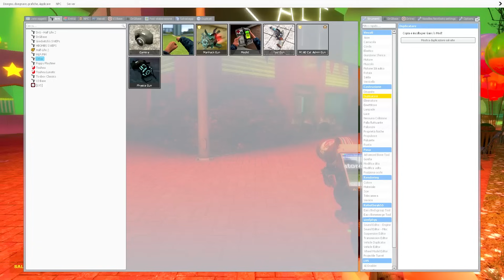CACCIA A TUTTI I MOSTRI DI INDIGO PARK SU GMOD CON DRCAT! ABBIAMO FATTO ESPLODERE TUTTO! *EPICO*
PoggoDoggo gioca a GMOD (GARRY'S MOD) con DRCAT e va a CACCIA in un PARCO dei DIVERTIMENTI ABBANDONATO e MISTERIOSO di tutti i PERSONAGGI anzi, MOSTRI, di INDIGO PARK tipo FINLEY, LLOYD e MOLLIE MACAW che sono diventati molto più CATTIVI rispetto al GIOCO ORIGINALE e si sono NASCOSTI nelle ATTRAZIONI più SPAVENTOSE di questo ASSURDO PARCO DEI DIVERTIMENTI pronti a MANGIARCI! RAMBLEY il PROCIONE ci ha GUIDATI per tutto il TEMPO e la BATTAGLIA FINALE contro MOLLIE MACAW è stata FUORI DI TESTA e soprattutto ESPLOSIVA...LETTERALMENTE! Non siamo riusciti a scovare FINLEY IL SERPENTE...MOLTO STRANO! Secondo voi, RIUSCIREMO a TROVARLI e SCONFIGGERLI TUTTI?

Tag aggiuntivi: video divertenti, Gameplay ITA, Funny Moments ITA, PoggoDoggo, Videogiochi, video divertenti, Gameplay ITA, Funny Moments ITA, PoggoDoggo, Videogiochi, PoggoDoggo nuovo video, PoggoDoggo VR, poggodoggo e drcat, poggodoggo marcello, gmod, garry's mod, poggodoggo e drcat gmod, poggodoggo gmod, poggodoggo garry's mod, Indigo Park, Indigo Park ita, Indigo Park download, Indigo Park full game, Indigo Park poggodoggo, Indigo Park gameplay, momenti divertenti, poggodoggo, pongodongo, mrdomi, drcat, lya, illyachin, Indigo Park pongodongo, Indigo Park gioco steam, giochi horror, horror reaction, jumpscares, spaventi divertenti, Indigo Park finale, Indigo Park all endings, Indigo Park tutti i finali, Indigo Park horror, poppy playtime, fnaf, fnaf security breach, security breach, indigo park gmod, indigo park garry's mod, mollie macaw indigo park, Lloyd indigo park, rambley indigo park